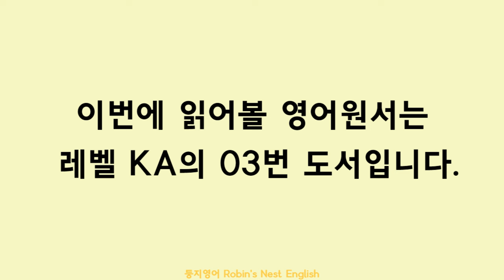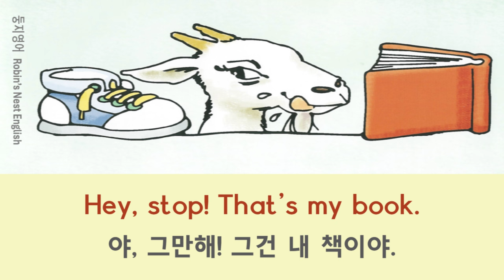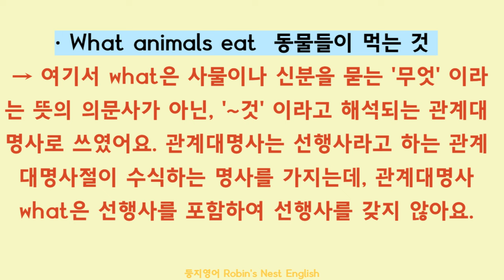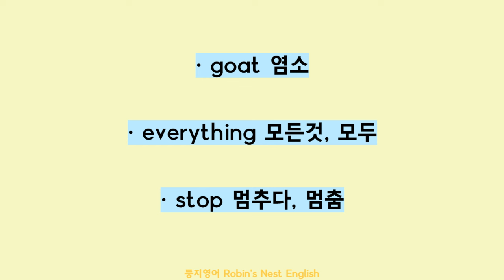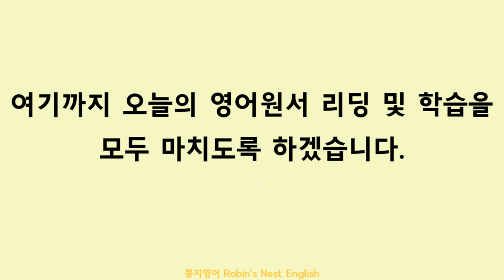초등 영어원서 그림책으로 영어공부하자!_도서명 : What Animals Eat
둥지영어 Robin's Nest English

* 영어원서 그림책으로 영어 마스터하기_ 레벨 KA 03번 도서(리딩 기초1단계)
* 도서명 :  What Animals Eat

※ 이 레벨은 리딩 기초 1단계로, 영어문장 읽기를 이제 연습하고 싶은 분들이 읽고 학습하기에 좋은 단계입니다.

예쁜 그림이나 사진과 함께 내용 또한 흥미로운 영어원서이니 재미있게 읽고 충분히 효과적으로 학습할 수 있습니다.

영어도서의 문장 해석. 주요문법. 단어. 숙어 학습을 제공합니다.
영어 책 한권을 완벽하게 마스터해보세요!